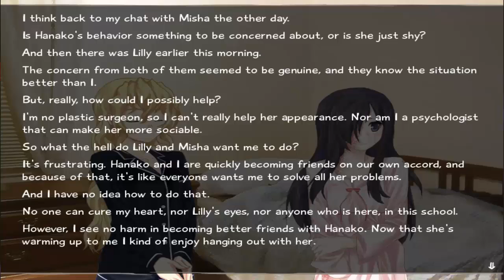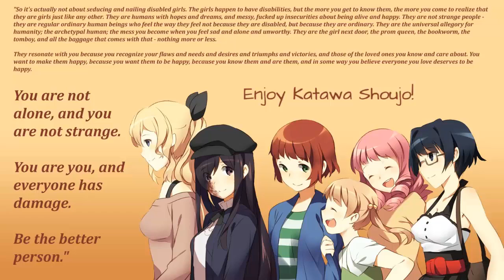Let's Play Katawa Shoujo - Act 2 Part 3 - You Me and Some Tea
I'm sure someone will understand the joke.